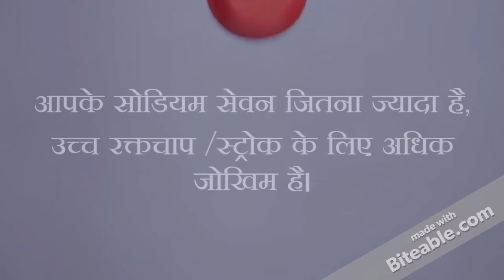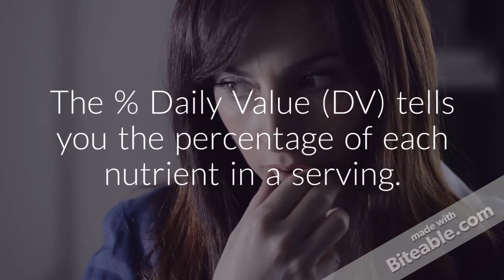आपको कितना नमक खाना चाहिए?!?! || ये आपके काम का वीडियो हैं।